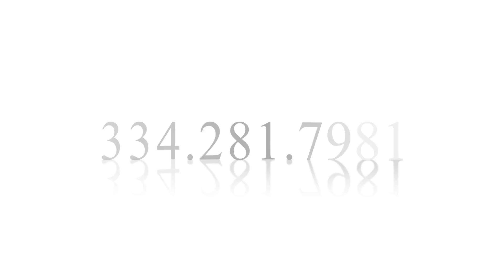Words To Live By SPIRITUAL IDENTITY Session 2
Anthony Clark Words To Live By  SPIRITUAL IDENTITY